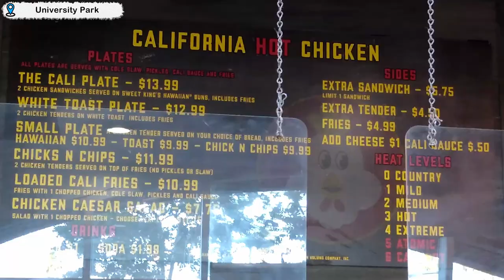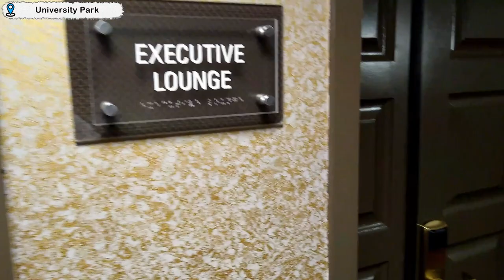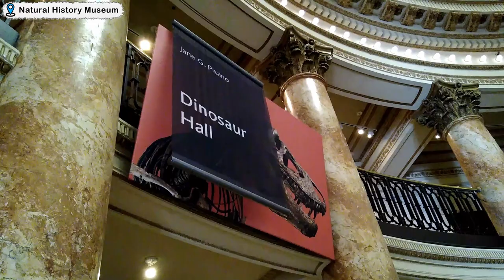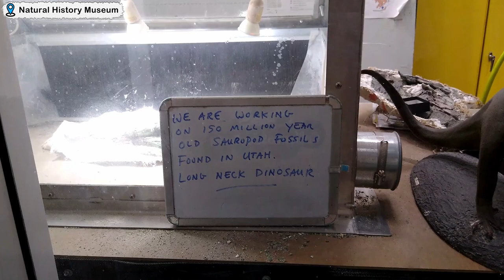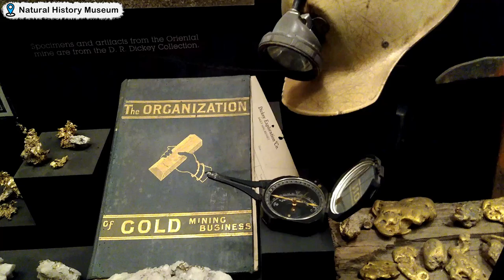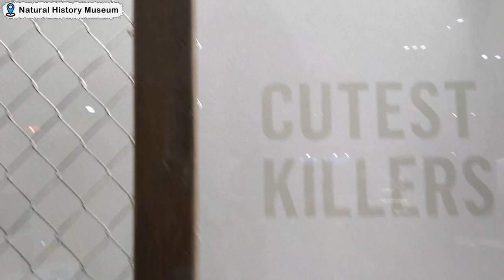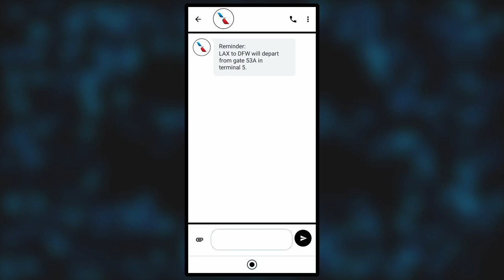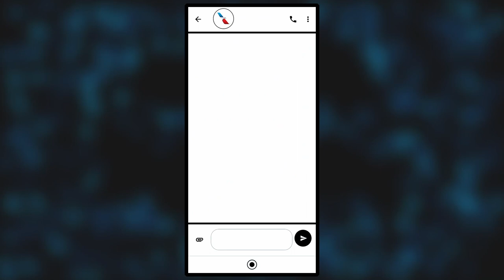TWICE 4th World Tour III Encore LA (Day 2) Fancam - Travel Vlog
TWICE 4th World Tour III Encore @ Banc of California Stadium Los Angeles (Day 2) Sunday May 15, 2022. [CC] Captions during ments burned into video. 24 of 33 performances + speeches, edited favorite moments. Floor section A1! 🤠

0:00 ✈️ Travel to LA
2:51 🏛️ California Science Center
4:21 🏛️ Natural History Museum
11:51 🎟️ Twice Concert
13:32 ♬ The Feels ♬ Feel Special
17:32 💬 Introductions
21:20 ♬ Queen ♬ Fancy ♬ I Can't Stop Me
25:30 💬 Dahyun Time
30:31 ♬ Icon ♬ Scientist ♬ Real You ♬ Moonlight
35:56 💬 Dance Party
41:26 ♬ What Is Love ♬ Knock Knock ♬ More & More
45:29 💬 The Wave
46:40 ♬ Dance The Night Away ♬ Alcohol-Free ♬ Heart Shaker ♬ Push & Pull ♬ Hello ♬ 1, 3, 2 ♬ Yes or Yes
58:43 💬 Thank-Yous
1:11:51 💬 Encore Roulette ♬ TT ♬ You In My Heart ♬ Cheer Up ♬ Say Something
1:18:22 💬 Once's Present ♬ Dance The Night Away
1:21:40 💬 Goodbyes
1:24:43 ✈️ Travel to Dallas